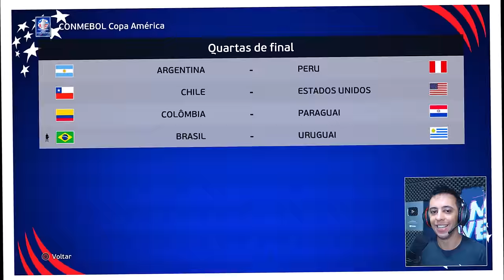FINAL DA COPA AMÉRICA CONTRA ARGENTINA! CRAQUE NEO FEZ A HISTÓRIA ACONTECER🔥 - Rumo ao Estrelato #57